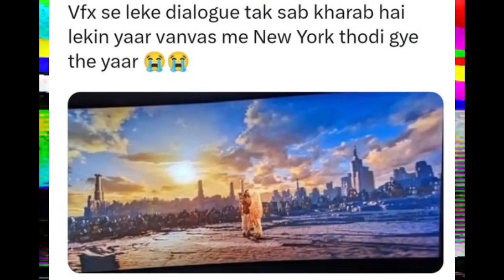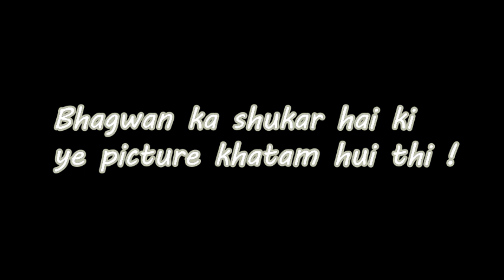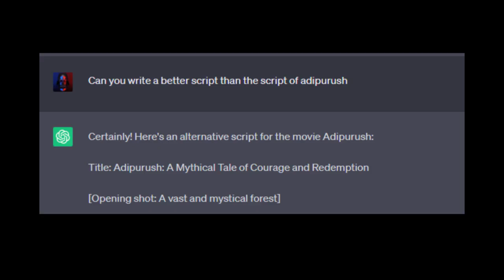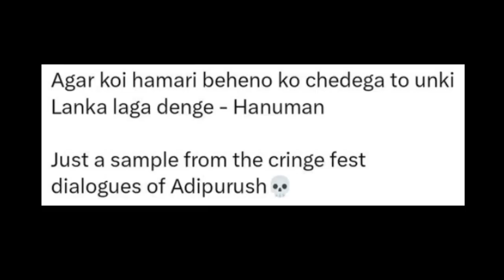WHY ADIPURUSH IS THE BEST MOVIE EVER !!! Proof in 5 minutes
CULTIVATOR BOI,Adipurush,Adipurush full movie explained,Adipurush funny clips,Adipurush dialogues,Adipurush roast,Adipurush bad movie,Prabhas